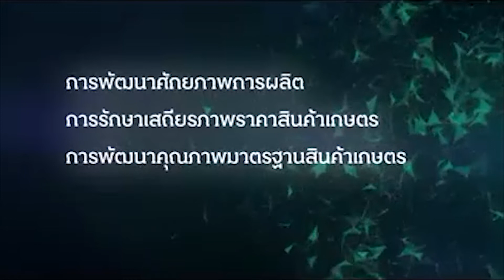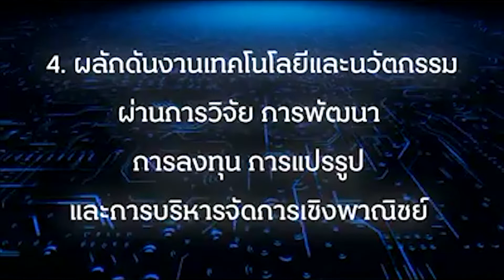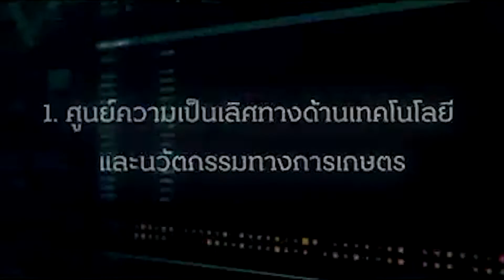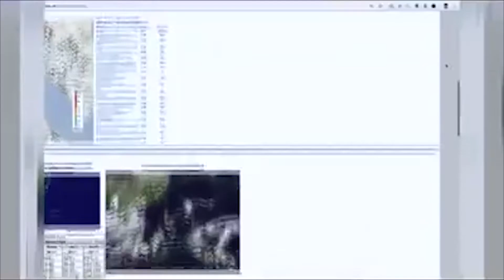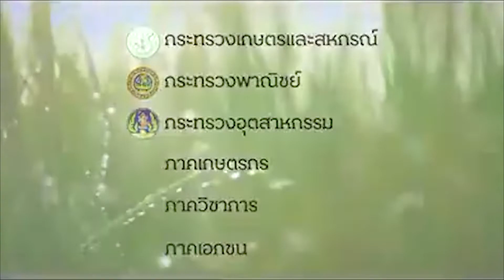เศรษฐกิจการเกษตรเพื่อประชาชน : เทปที่ 248 โครงการจัดตั้งศุนย์เทคโนโลยีเกษตรและนวัตกรรม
เศรษฐกิจการเกษตรเพื่อประชาชน : เทปที่ 248 โครงการจัดตั้งศุนย์เทคโนโลยีเกษตรและนวัตกรรมAIC (Agritech and Innovation Center)